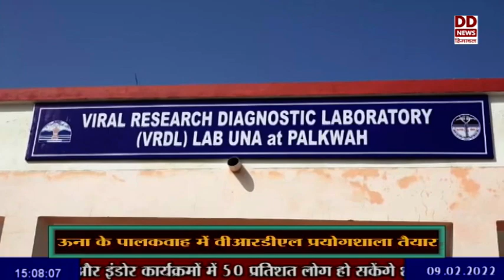ऊना के पालकवाह में वीआरडीएल प्रयोगशाला तैयार